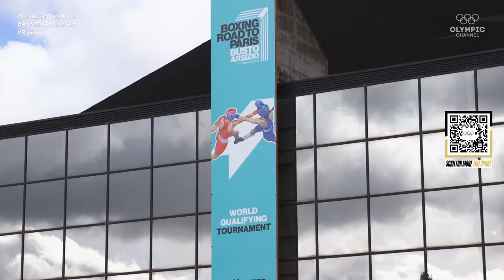🔴 LIVE | Boxing Olympic Qualifier 🥊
A total of 668 athletes from 114 National Olympic Committees (NOCs) and the Boxing Refugee Team have registered to participate in the first Boxing Road to Paris World Qualifying Tournament set to be hosted at the E-Work Arena in Busto Arsizio, Italy, from the 3rd through the 11th of March 2024.

Forty-nine Paris 2024 Olympic quota places (21 for women and 28 for men) across 13 boxing weight categories (6 women’s, 7 men’s) are at stake at the event. The Boxing Road to Paris qualification pathway witnessed athletes competing in continental events at the European Games, the Asian Games, the Pan American Games, the Pacific Games, and at an ad-hoc African Boxing qualifier in Dakar, Senegal, last year, with a total of 139 athletes qualifying for Paris.

In 2024, two world qualifying tournaments are taking place to distribute the last available 100 qualification spots for the boxing tournament of the Olympic Games Paris 2024, in accordance to the qualification system for the sport of Boxing.

Following Italy’s event, the second World Qualifying Tournament will be held in Bangkok, Thailand, from 26 May to 2 June, 2024. Registrations for the event are not yet open.